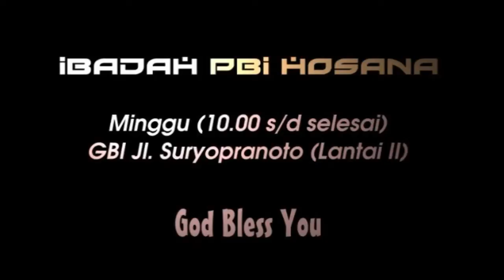Teaser PBI Hosana (GBI Jl. Suryopranoto)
Ibadah PBI Hosana
Hari Minggu pukul 10.00 di Lantai II yaa :D
Be There!

Created By : @YehudaAlbert
Editorial : @YehudaAlbert @Jessi_Wurangian